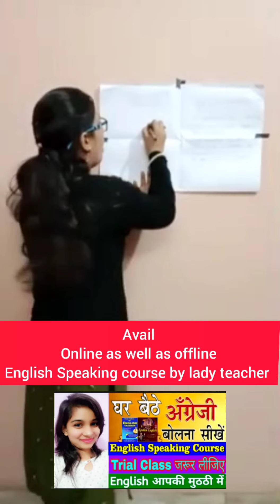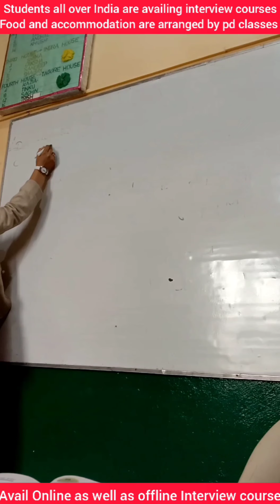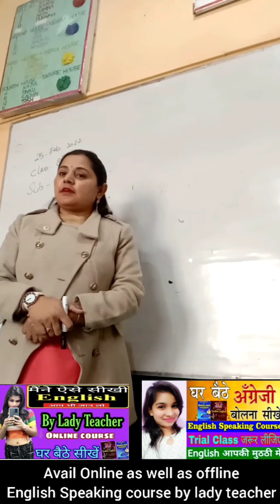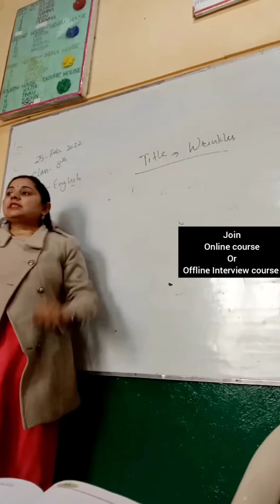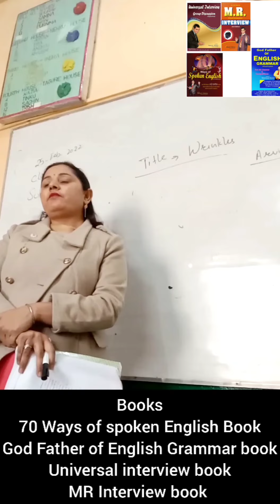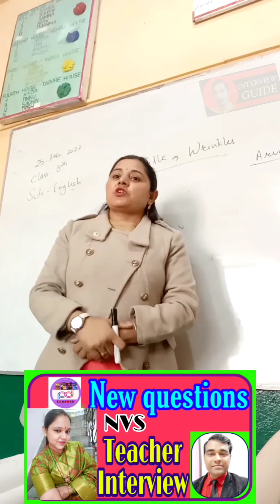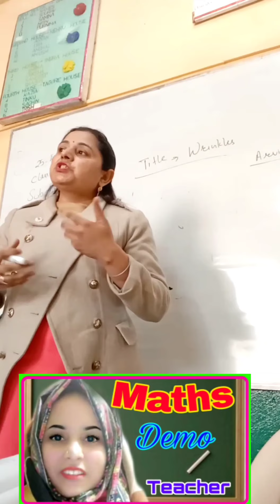Angreji mai demo kaise de | Teacher demo for Poems | Demo lesson plan for PRT & TGT | PD Classes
How to give teacher demo for Poems | Demo lesson plan for PRT &  TGT | PD Classes

70 ways of spoken English

7th day personality Development Classes

Or
Online Course
Or
Books
My equipments
Ring light